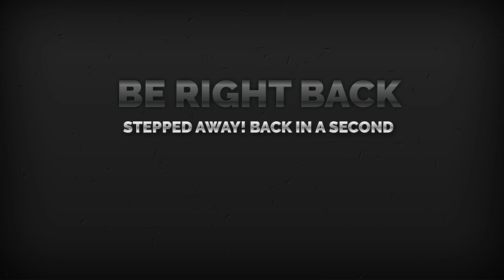A Death Knight in the realm of the afterlife. This can only go well.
Expansion is live now, worked on my leveling on Twitch this time.

For more gaming content check out my twitch channel, for news and content outside of gaming visit my opinion channel. All announcements and info about where I’m streaming will be posted to my Twitter accounts.

Gaming Twitter - @Gamer_valene

News and Opinions Twitter - @Hobbit_Opinions